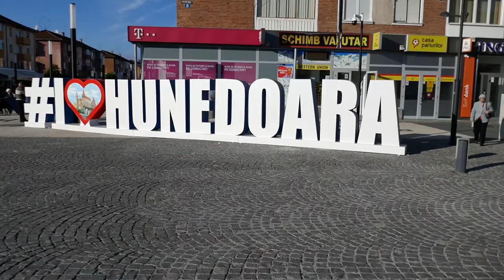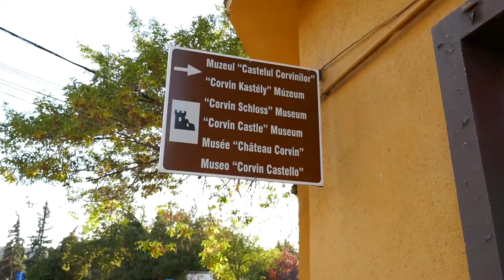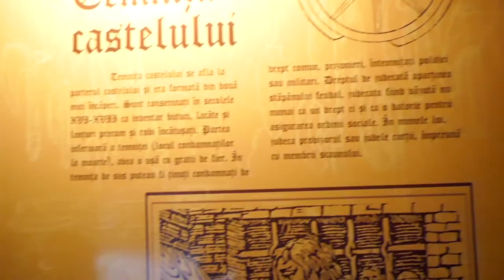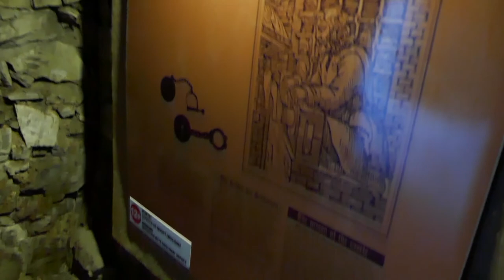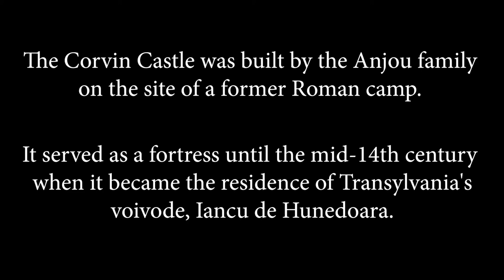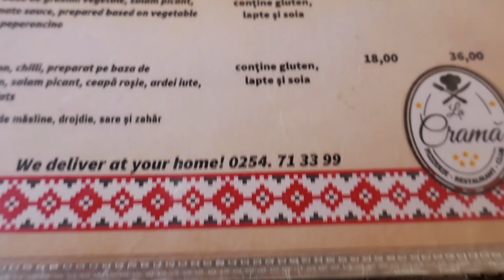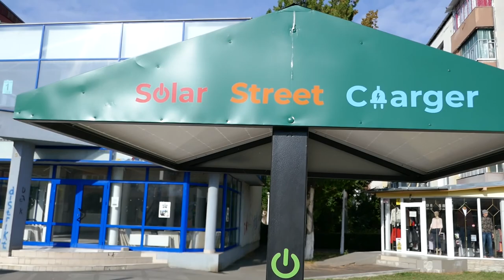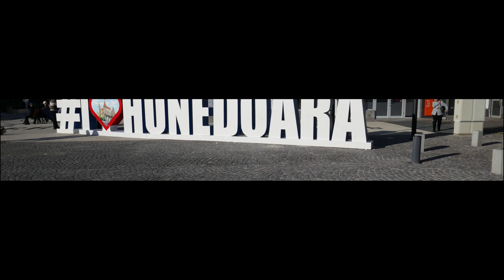Corvin Castle Hunedoara - Mystic Visit 🇷🇴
I did not expect anything when I made my way to Hunedoara, but soon I was positively surprised by that tiny city in the northwest of Romania. Apart of the immense Corvin Castle, Hunedoara offers a beautiful city center with many cafés to hangout. Join me on my tour through Hunedoara.